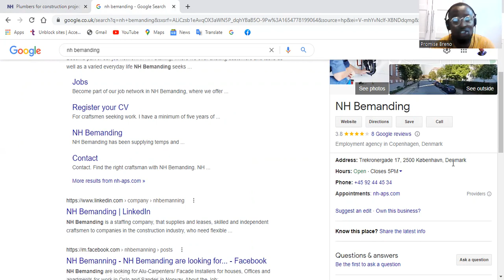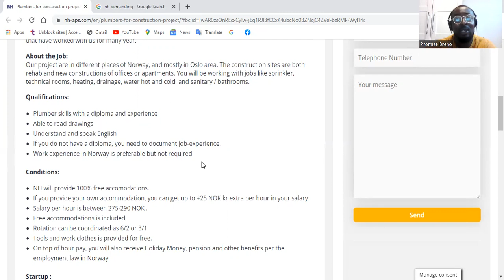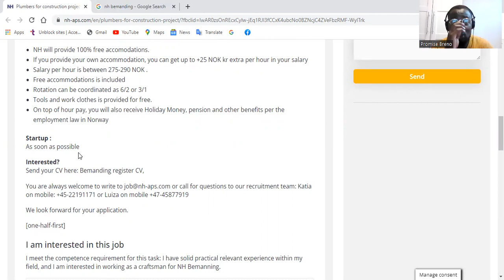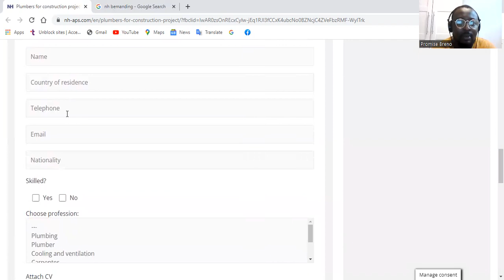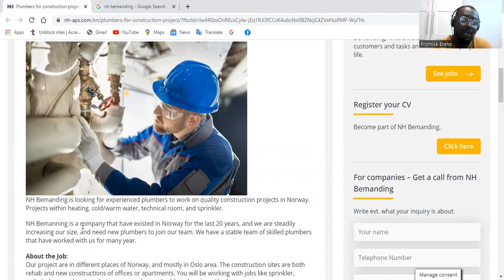Relocate to Norway with this job | Good Salary | FREE Accommodation | APPLY NOW!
NH Bemanding is looking for experienced plumbers to work on quality construction projects in Norway. Projects within the heating, cold/warm water, technical room, and sprinkler. 1-year construction project in Norway. Salary is 25-28 Euro /hour including free accommodation.

If you enjoyed this video, please click the like button.